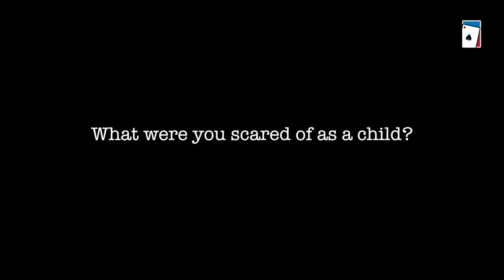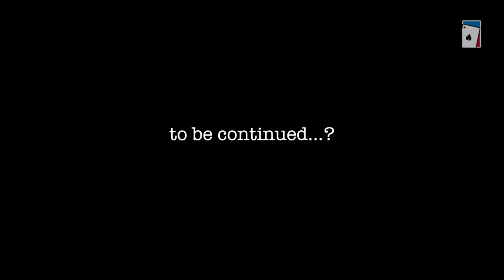Season XIII partypoker WPT Vienna - Friday 13th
It is Friday 13th and things are getting a bit spooky here at Montesino Vienna.